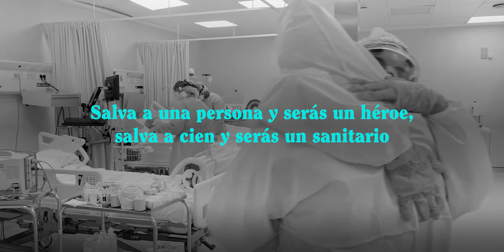'Gracias Sanitarios' - Concienciación COVID-19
El objetivo de esta campaña es ensalzar la labora de los sanitarios durante la pandemia para así  concienciar a la población de la Región de Murcia acerca de la grave situación actual , sus consecuencias y la importancia de que el sistema sanitario no colapse.